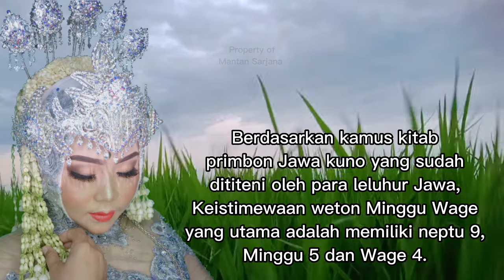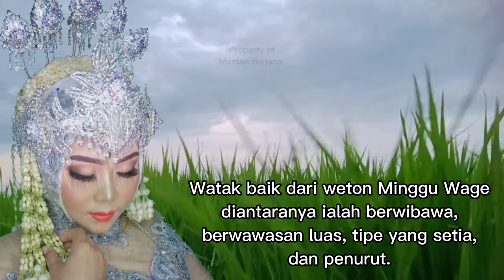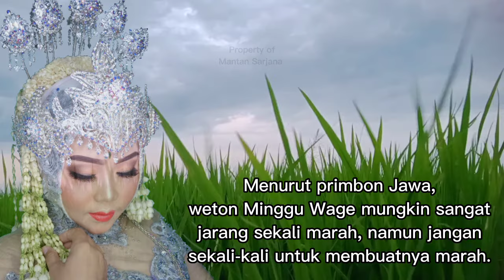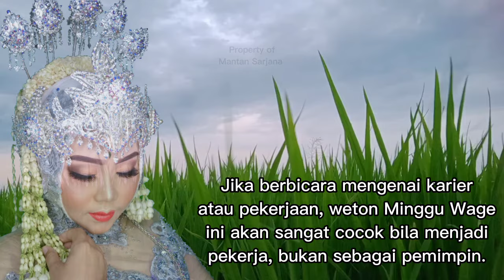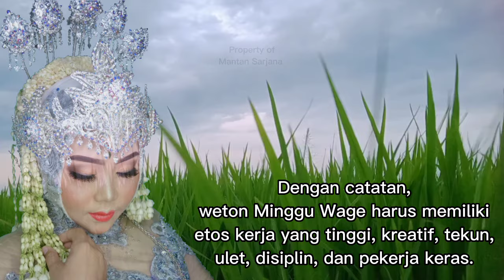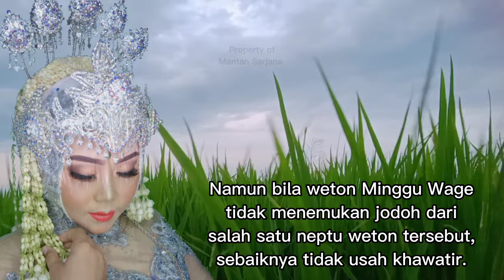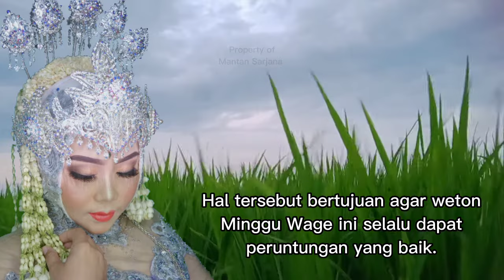ADA APA DENGAN WETON MINGGU WAGE..?? INILAH KEISTIMEWAAN KELAHIRAN MINGGU WAGE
Keistimewaan weton Minggu Wage yang mengaruh watak, rezeki, karier, cinta, dan arah rezeki menurut primbon Jawa.

Menurut kamus kitab primbon Jawa kuno yang sudah di pelajari oleh para leluhur Jawa, Keistimewaan weton Minggu Wage yang paling utama yaitu memiliki neptu 9, Minggu 5 dan Wage 4.

Dengan jumlah neptu 9 itulah, maka weton Minggu Wage mempunyai keistimewaan yang lainnya meliputi watak, rezeki, karier, jodoh, dan arah rezeki.

Selamat datang di Channel Mantan Sarjana.
Channel Mantan Sarjana adalah Channel yg membahas seputar informasi yang populer yang di rangkum dalam bentuk video. Channel ini sebagai media untuk menyebarkan informasi yang unik dan menarik sebagai bahan pengetahuan kita.

Channel ini berisi video seperti fenomena dan kejadian alam, wisata, sains, trik, tips, mitos, misteri, primbon Jawa, weton Jawa, fakta fakta yang ada di dunia, komedi, otomotif, teknologi, misteri dan peristiwa yg menarik yang ada di dunia..